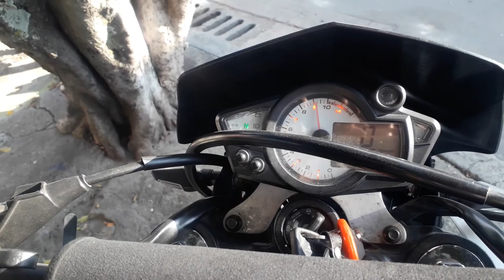AKT XM180 COMO CAMBIAR CADENILLA Y POR QUE HACERLO mantenimiento de moto cambio de cadenilla.